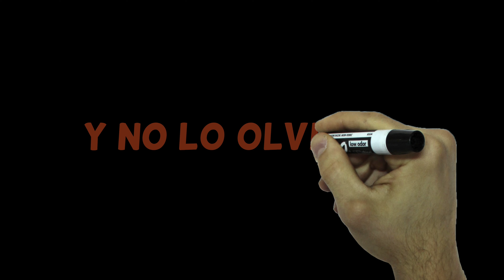Quedateencasa Vlog Día 4 | Saludamos, entrenenamos, siesta y aplaudir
En el día de hoy nos despertamos con una sonrisa, no dejamos de entrenar, hacemos una pequeña siesta y aplaudimos a los sanitarios